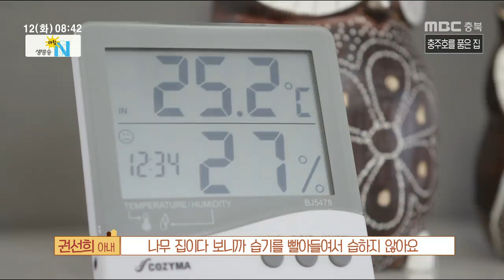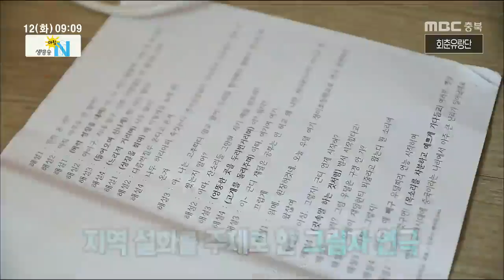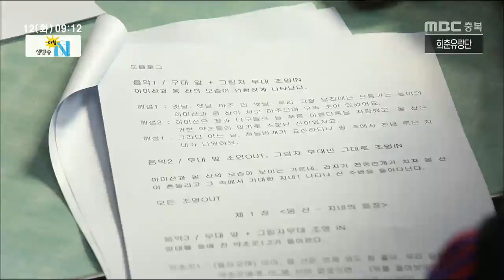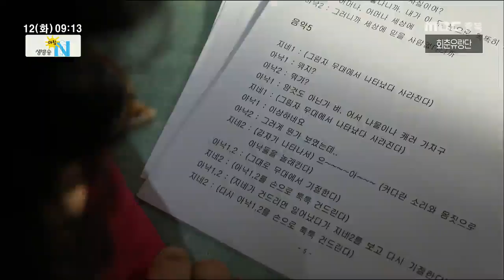생방송 아침N_풀영상_20190312